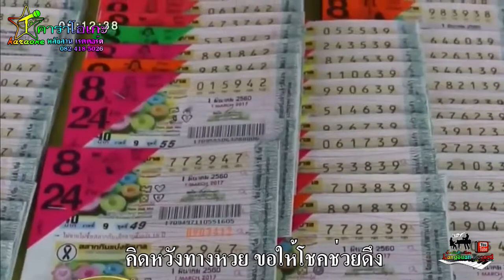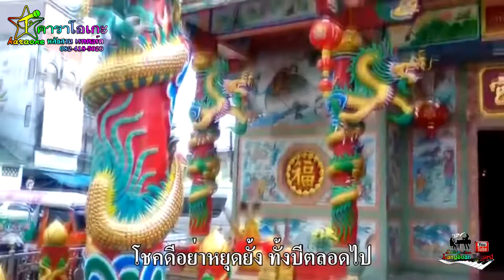คาราโอเกะ หมานๆหมวยๆ เล็กนที ศรีสุราษ [Official Lyrics Video]